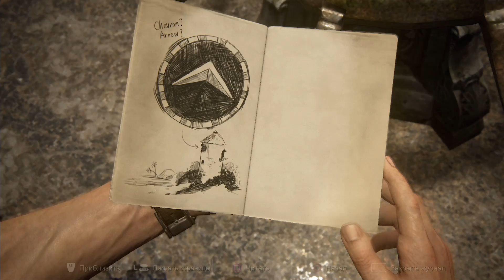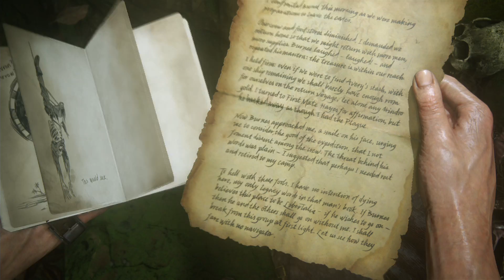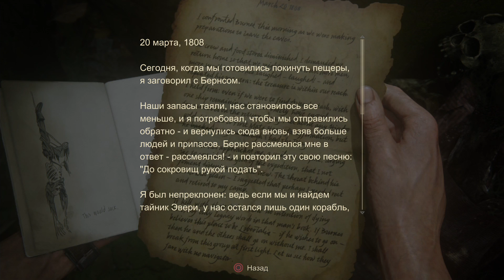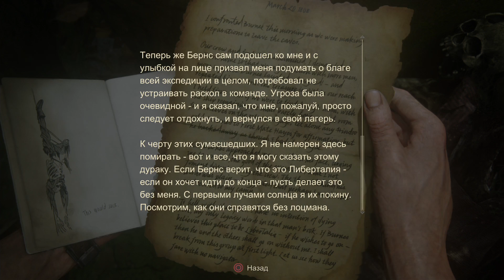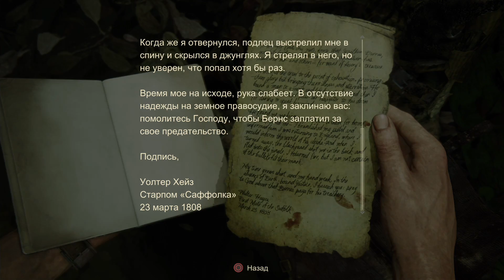Uncharted 4: A Thief's End Часть #8 (Главы 12 - 14)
► Прохождение Uncharted 4: путь вора на PS4 с максимальными настройками графики в 60fps. Проходим четвертую часть Uncharted 4: A Thief's End (Прохождение  с 12 по 14 главу)

► Главы
Глава 12: В Море (At Sea) 1:06
Глава 13: В безвыходном положении (Marooned) 38:37
Глава 14: Встретимся в Раю (Join Me in Paradise) 1:13:33